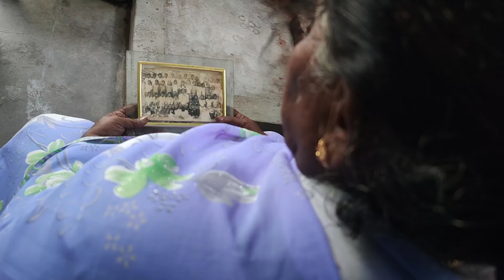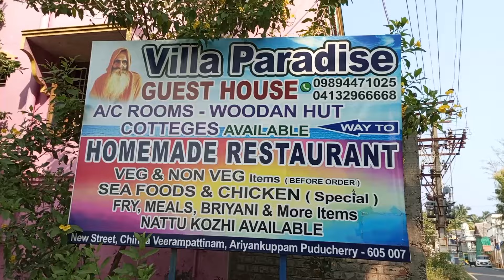Tamil Short Film| Friends connect after many years| The Best Friends| Award Winning Tamil Short Film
It is a journey where the elderly can change their life journey without giving up and trying again